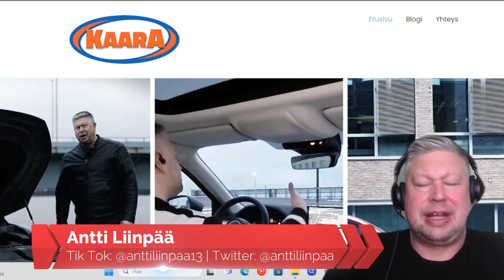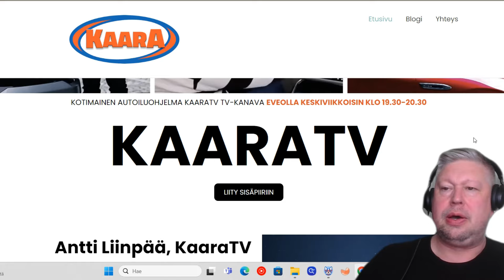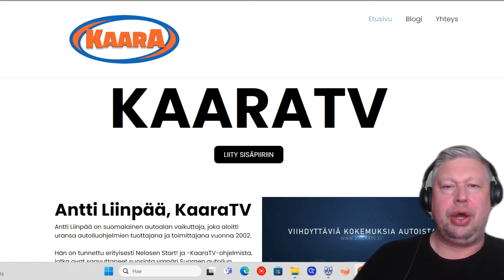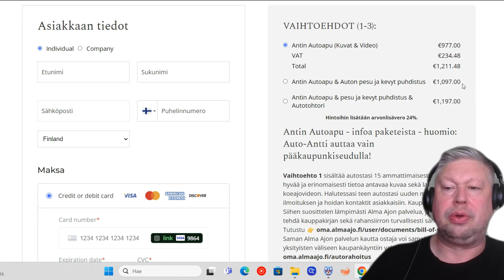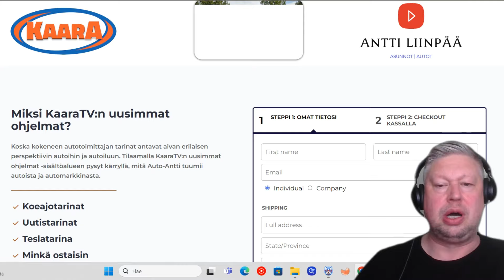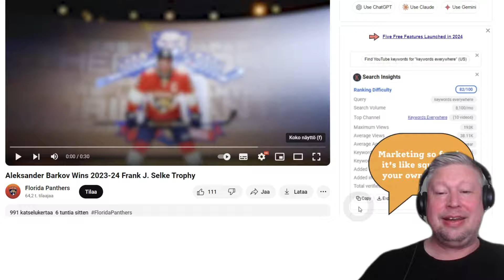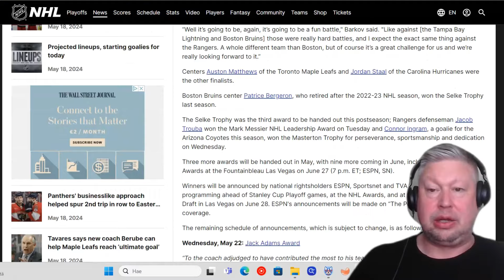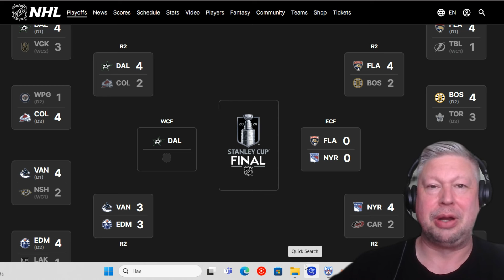Hockey: Aleksander Barkov on kautta aikojen suomalaispelaaja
👉 Tilaa minut maksuttomalle arviokäynnille osoitteessa
soittamalla tai lähettämällä viestin numeroon 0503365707 (myös Whatsapp) tai

Tuottaja, videotoimittaja sekä Asunto-Antti ja Auto-Antti Antti Liinpää, tervehdys! Olen aloittanut tv-tuotantojen ja videoiden tekemisen jo vuonna 2002. Nykyään palvelen asiakkaitani ja katsojiani Asunto-Anttina RE/MAX Classicissa sekä autotoimittajana.

Jos ymmärrät nykyaikaisen videomarkkinoinnin ja videosisällön päälle, tiedät, että videoita
A) kannattaa tuottaa sekä tehdä ja
B) videoita kannattaa tuottaa jatkuvasti eli tuotantokausittain.

Olen yksi kokeneimpia ja nopeimpia tv-tasoisen videotuotannon tekijöitä Suomessa.

Tuotannon lisäksi tarjoan yrittäjille ja yrityksille valmennusta videoiden tekemiseen ja tuottamiseen. Eli jos haluat tuottaa videoita itse, autan, neuvon, koulutan ja valmennan, että sinun videoiden laatu ja kiinnostavuus on pian aivan uudella tasolla.

TV- ja videotuotantoihini sekä valmennuksiini annan aina tarjouksen, sillä loppusummaan vaikuttaa kesto, määrä ja ryhmän koko.

Olen myös pitkän linjan autotoimittaja ja autoiluohjelmien tekijä sekä sisällön- ja videotuotannon asiantuntija. Voit hankkia avuksi autoasioihin 20-vuotisen autotestauksien kokemukseni edullisesti osoitteessa

Olen täällä omalla kanavallani kertonut tiestäni terveellisempiin elämäntapoihin, sillä ylipainoa on kertynyt tasaiseen tahtiin pitkään ja siitä eroon pääseminen on tavoitteeni, mutta kovin vaikeaa. Jos haluat seurata tätä tietä, tule tilaajaksi.